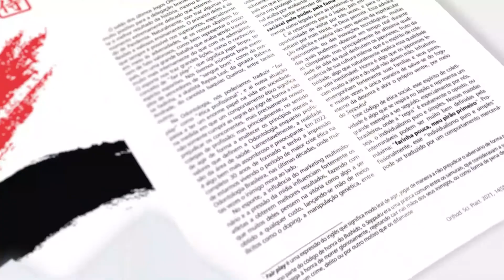55ª Edição - Ortho Science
Diretor Científico
Alexandre Moro – UFPR/PR

Editores Científicos Adjuntos
Ricardo Moresca – UFPR/PR
Aguinaldo Farias – UFPR/PR

Solicite ainda hoje proposta de assinatura e receba o melhor da Ortodontia